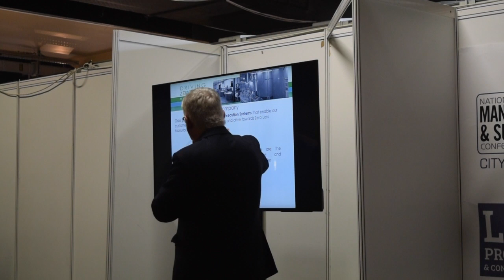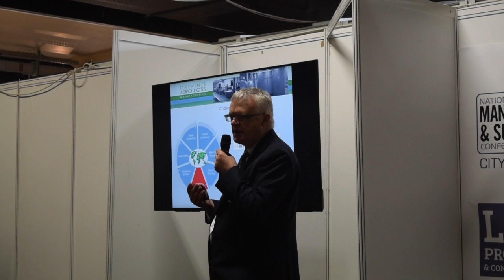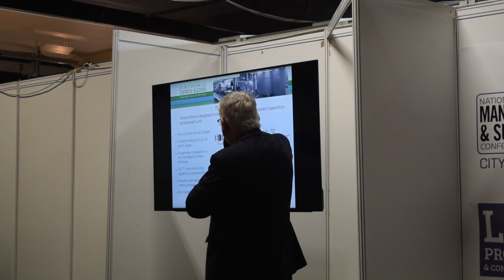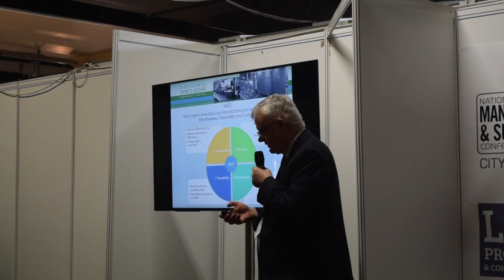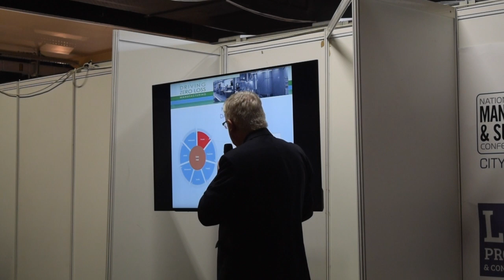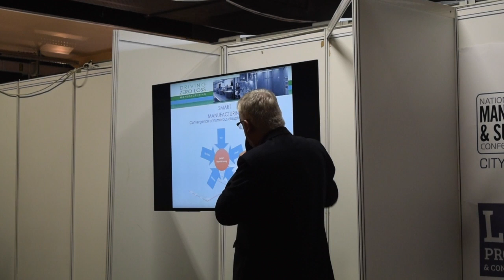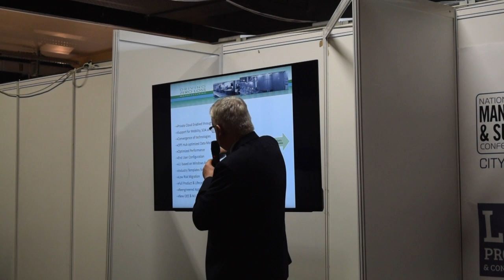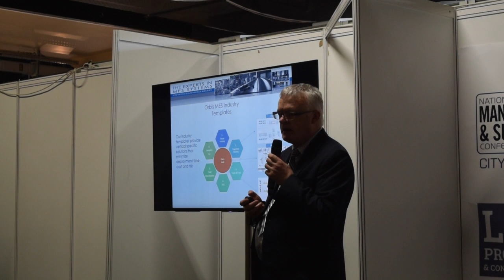john tobin - Smart MES Systems for the Process Industries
John Tobin – CEO, Orbis MES Smart MES Systems for the Process Industries